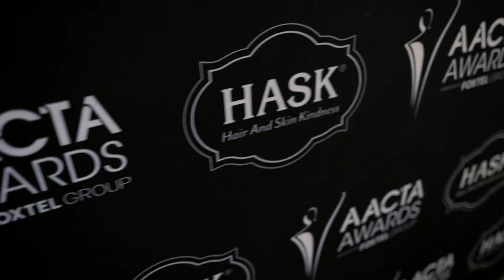2022 AACTA Awards - Industry Awards Day Wrap Up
HASK had an absolute blast at the 2022 AACTA Awards in December 2022.

We had the pleasure of styling so many talented and inspiring actors, including young Aussie talents Mercy Cornwall and Luca Sardelis.